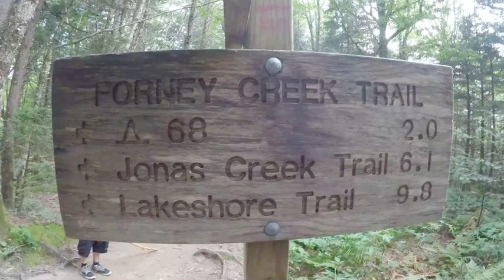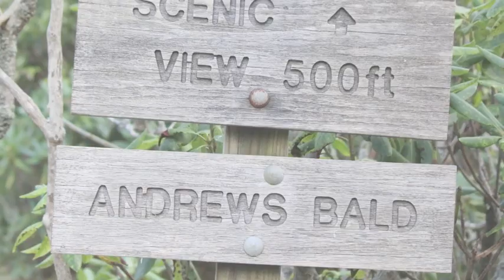Forney Creek Trail with Cousins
We walked the Forney Creek Trail downhill from Clingman's Dome toward Lake Fontana with some cousins. This is a piece of the loop hike that inspired our thru-hike of the Pacific Crest Trail, so it was a bit nostalgic to come back and walk it.